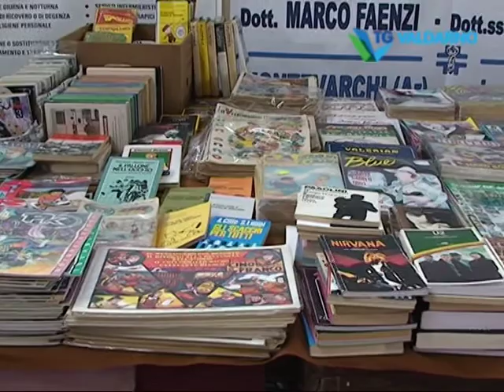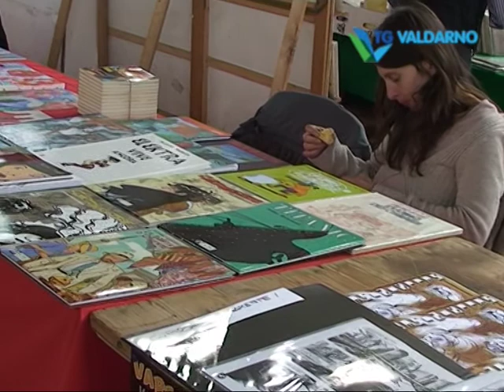varchi comics 2016